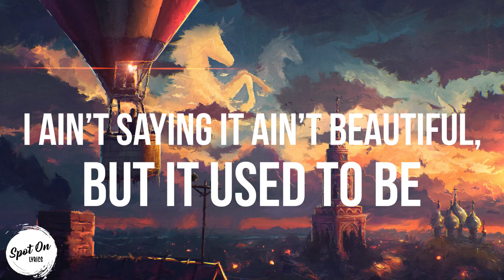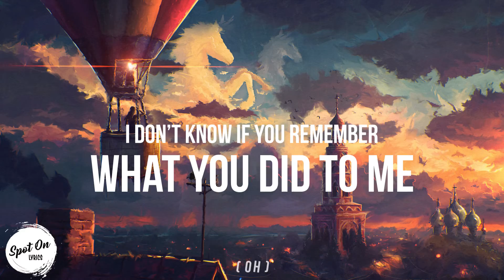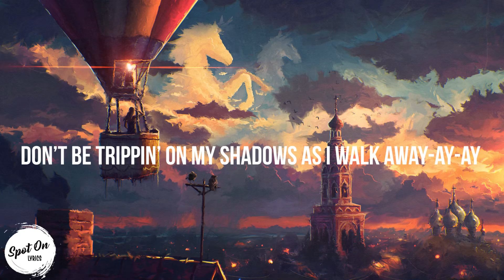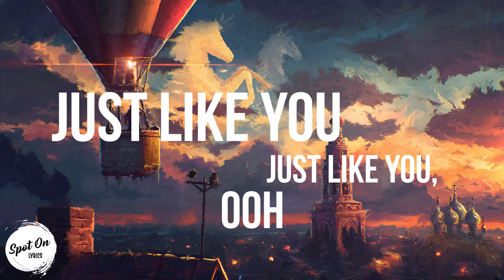Fergie - Just Like You (Lyrics)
Lyrics:

[Verse 1]
I ain't saying it ain't beautiful, but it used to be
Who is this right here? She don't look like me
I was sleeping with the demon every night in my bedroom
I guess you are who you keep a reflection of me
That I don't wanna be, no

[Chorus]
Oops, look what you made me do
I'm crazy just like you, I'm tainted just like you
Table set for two, look what you made me prove
Just like you, just like you, ooh

[Verse 2]
I don't know if you remember what you did to me (oh)
'Cause I can't forget, I see it in my dreams
I believe it ain't a nightmare, all the shit you put me through (Yeah)
Tried to break me to pieces, it's a piece of my life that I don't really need, no

[Bridge]
Gone girl, I don't ever wanna go back
Thought it was forever, you should know that
Haunted 'till I finally figure out your game, game
Take a picture in your mind, it's a throwback
Done twisting it up my life, you should roll that
Don't be trippin' on my shadow as I walk away-ay-ay

[Outro]
Ra-ra-ra-ra
Da-da-da, ra-ra, ra-ra, da-ra-ra
Da-ra-ra-da-ra-ra-ra
Da-da-da-da-ra-da-da-pam
Ra-pa-pa-ra-pa-pa-pa
Pa-pa-pa-pa-pa-pa-pa
Pa-pa-pa-pa-pa-pa-pa-pa-pa
Ooh, ooh
Belly of the beast, now let's have a feast
Pa-ra-pa-pa
Pa-ra-pa-pa
Pa-pa-pa-pa-pa-pa-pa